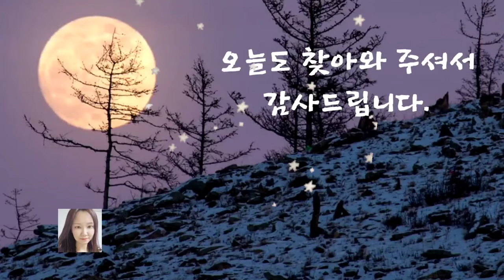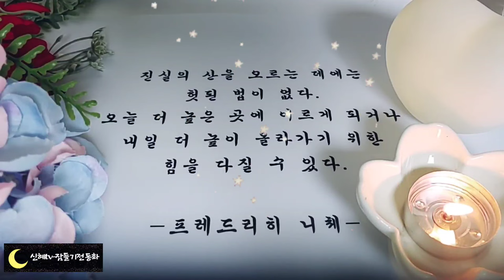🌟어른들을 위한 옛날이야기🌟/불에 탄 후 나온 죽순/중간광고없음/잠자리동화/옛날이야기/신혜tv/전래동화/오디오북/동화/수면동화/잠들기전동화/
불에  탄 후 나온 죽순(0:00)
돌이 된 여자(6:22)
홍법사 이야기(9:46)
하나 남은 발자국(23:31)
수다쟁이 거북(32:56)
스님인척 한 황새(45:56)
나무와 풀 이야기(57:27)
이야기 정리 및 의견 (1:00:09)

나무와 풀 이야기는 아주 짧지만 여러 가지를 생각하게 해주는 이야기였습니다.
세상에 모든 생명은 신비롭게도 저마다의 자리에서 자신들의 역할을 충실히 하고 있다는것이 새삼  감사했는데요.
만약 나무와 풀이 말을 한다면 어떨까요?
온갖 곳곳에 널려있는 나무와 풀이 이야기를 한다면 여기저기 옮겨지는 말들로 세상이 혼란스러워질 것 같습니다.
우리가 나무와 풀이 비밀을 지켜줄 것이라고 믿고 이야기 할 수 있듯 굳이 말하지 않아야 하는 이야기들은 지금의 (말을하지 않는)나무와 풀처럼 절대로 흘려보내지 않아야겠습니다.